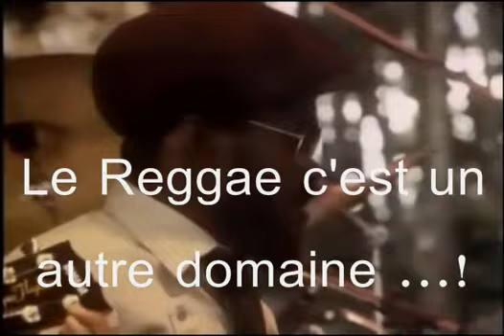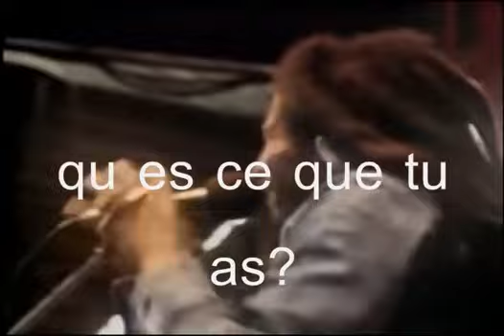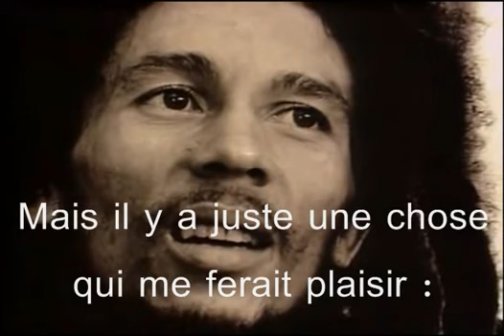Bob Marley Lively up Yourself New Zealand 1979 SOUS TITRES FRANCAIS